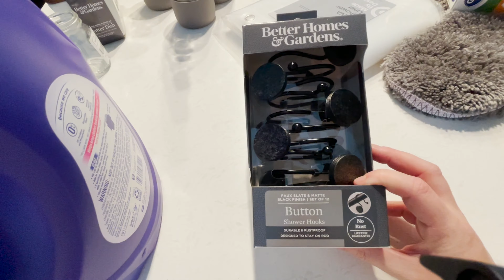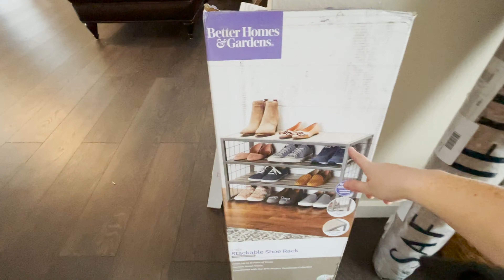Clean my new empty house with me! Walmart Haul!